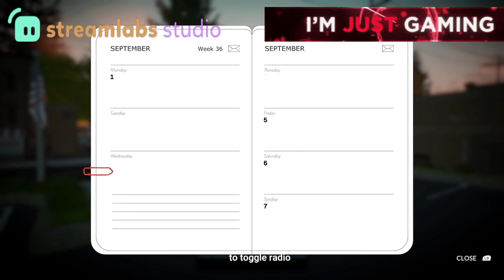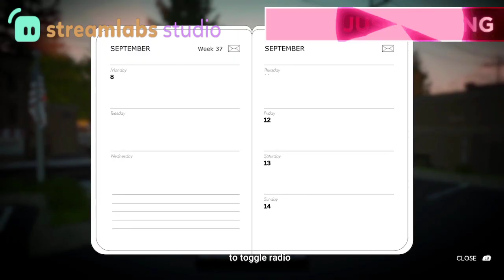LAKE| First Time Playing GAMEPLAY| GAMEPASS GAME REVIEW 18+